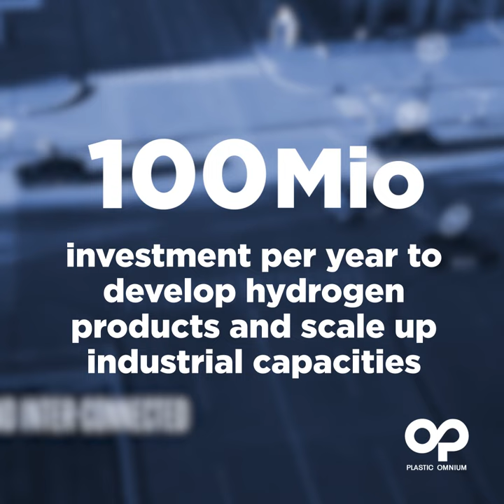Plastic Omnium New Energies Division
The hydrogen revolution powered by Plastic Omnium since 2015 led to the creation of a new division in 2022: New Energies 🙌

🎥 Watch the video to learn more about our New Energies Division